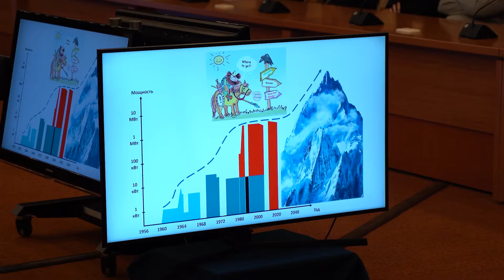65 лет Лаборатории нейтронной физики ОИЯИ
28 октября 2022 года в Доме международных совещаний ОИЯИ прошел юбилейный семинар, посвященный 65-летию Лаборатории нейтронной физики им. И.М. Франка.

Лаборатория нейтронной физики была создана в составе ОИЯИ для проведения ядерных исследований в области нейтронной физики и физики реакторов.